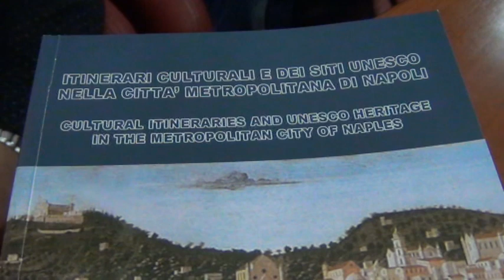Quarto con la sua Fèscina entra nel sistema degli Itinerari UNESCO della Città Metropolitana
Quarto entra nella rete degli itinerari che la Città Metropolitana di Napoli ha predisposto per la promozione e la valorizzazione dell’intero territorio a partire dai siti Unesco. Si inserisce nel sistema flegreo, per il quale si sta già profilando una richiesta di riconoscimento diretto come patrimonio dell’umanità, e lo fa con la forza dei suoi monumenti, risalenti al periodo romano. Testimonianze meno note di quelle di Pompei, Ercolano, Oplontis, già insignite del prestigioso sigillo Unesco, ma non per questo di minore importanza, come la Fèscina.
L’occasione per sancire questo risultato è stata la presentazione del volume “Itinerari metropolitani a partire dai Siti UNESCO”, realizzato dalla Città Metropolitana, nella sala consiliare del Comune di Quarto, cui hanno preso parte i Consiglieri Metropolitani Elena Coccia e Rosario Ragosta, delegati rispettivamente ai Siti UNESCO e alla Valorizzazione Lago Patria – Agenda Digitale, il Sindaco di Quarto, Antonio Sabino, l’Assessora alla Cultura, Raffaella De Vivo, e l’archeologa Raffaella Iovine.